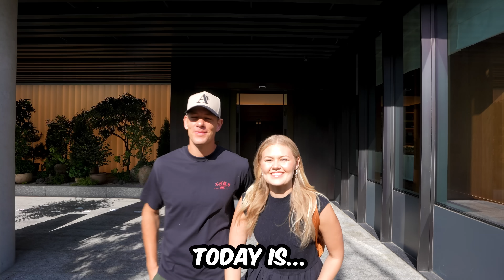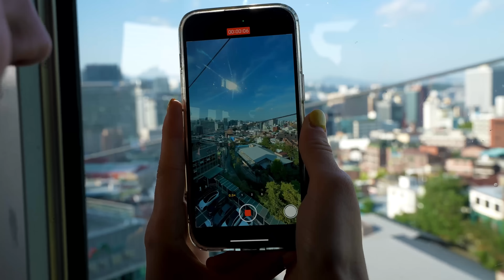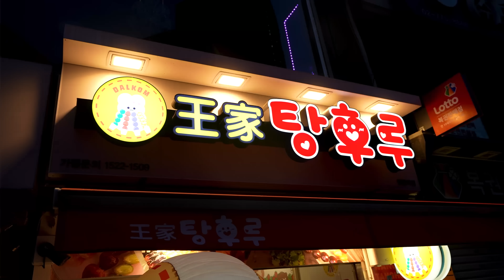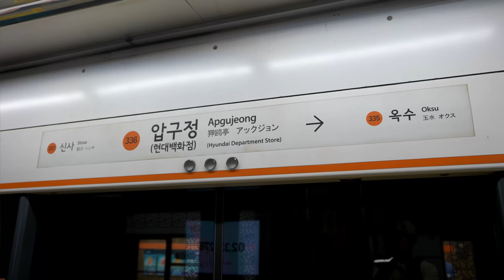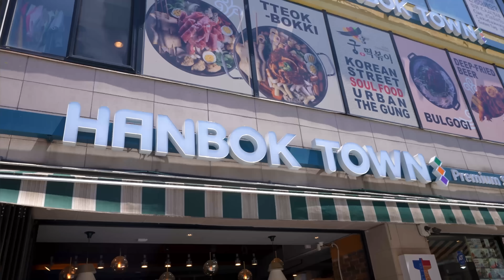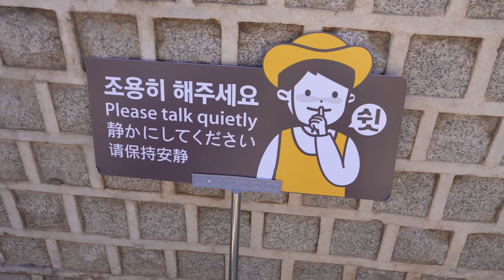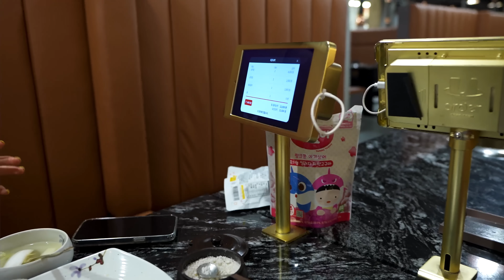My First Mothers Day - Memories in South Korea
I never expected to be in South Korea for my first Mothers Day!! This was such a special moment putting a lock on the Korea Tower!